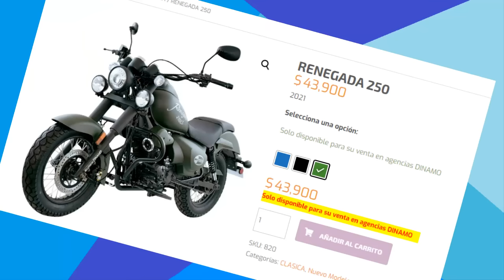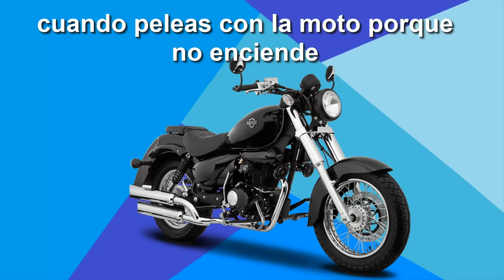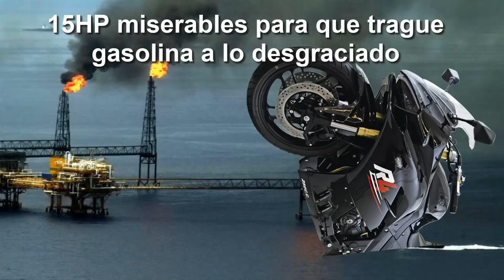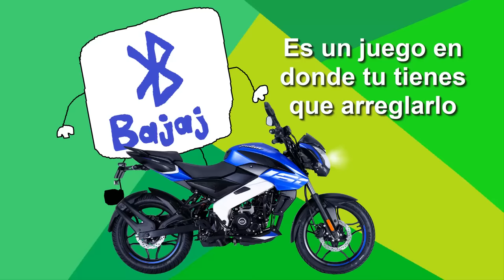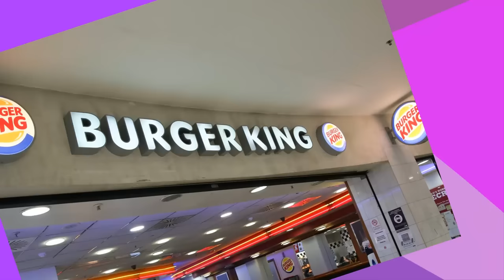Motos basura que todo el mundo compra🤢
Recopilando alguna de las motos que son todo un exito en ventas e incluso motos de segunda mano que se venden muy bien pero por las cuales seguro te llevas una decepción